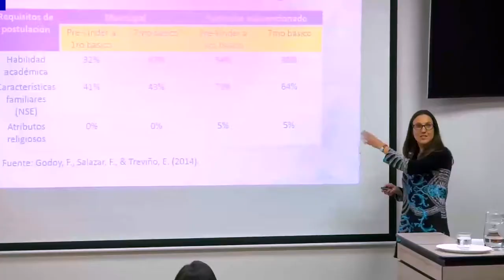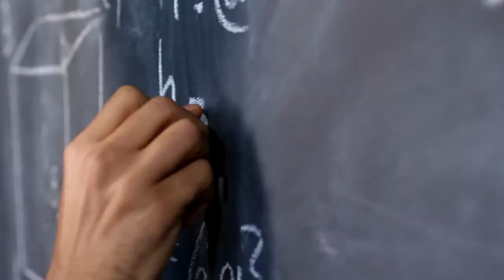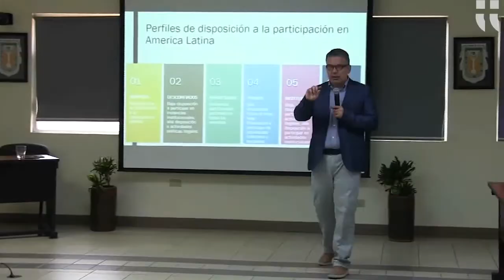CJE | Inclusión en las salas de clases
Durante las últimas décadas, el estado chileno ha impulsado medidas para aumentar la inclusión en los establecimientos educacionales del país. Primero con los planes de integración para estudiantes con necesidades educativas especiales y, más recientemente, con el Sistema de Admisión Escolar. Pero ¿permiten estas medidas que la inclusión sea efectiva en las salas de clase? Esa es la pregunta que un equipo de investigadores del CJE busca contestar a través de una innovadora investigación que se basa en conocer las interacciones que se generan en el aula.